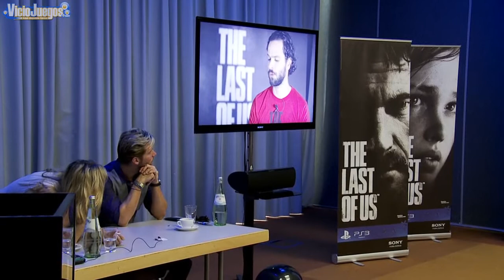The Last of Us - Trailer Gamescom 2012 [Español] [720p]